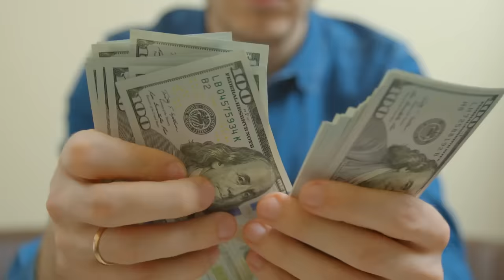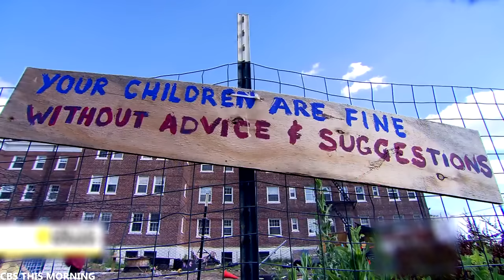Les 10 Terrains de Jeux Les Plus Dangereux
Tout le monde s'est probablement déjà amusé sur un terrain de jeu. Ces derniers temps, les terrains de jeux semblent être de moins en moins populaires. En effet, la plupart des gens préfèrent jouer sur leur téléphone, leur ordinateur ou leur console de jeux à la maison. Cependant, vous serez peut-être surpris d'apprendre qu'il existe des terrains de jeux dans le monde qui peuvent être assez dangereux. Aujourd'hui, je vais vous en montrer 10.